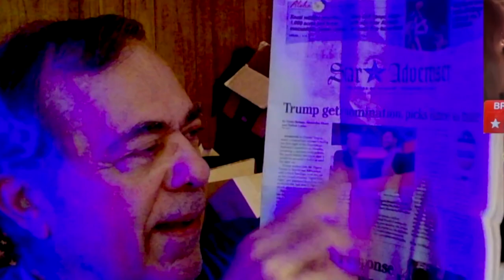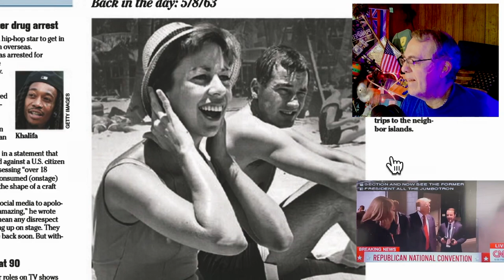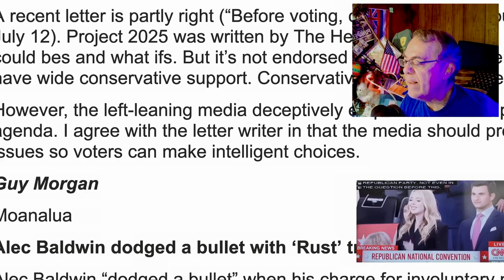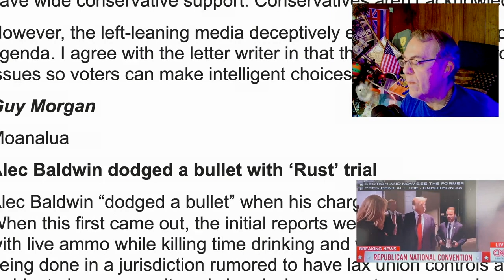Nothing to See Here = Republican nom President and VP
Project 2025 looms large.  But, if we do what we're told, that agenda almost has an invisibility cloak.   Don't look.  Nothing here.  Not doing that.
      Same was said by Supreme Court nominees:  not going to do that.   They did.  After elected.  they do it.
Republican Convention was a show.  Build up, suspense, action, drama, music, crescendo of empty patriotism.  wow.
   they picked a VP.  nominated Trump.  both are confirmed today.  tomorrow the acceptance speeches (the real script writing knot in the stomach)
   wind.  night birds are back - flying about, been around awhile